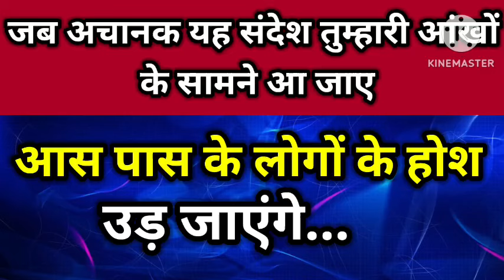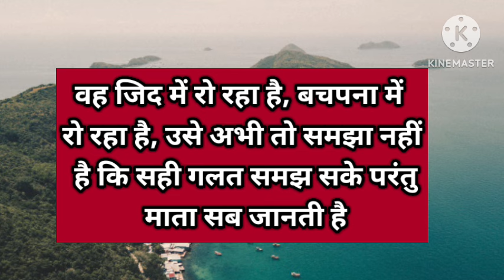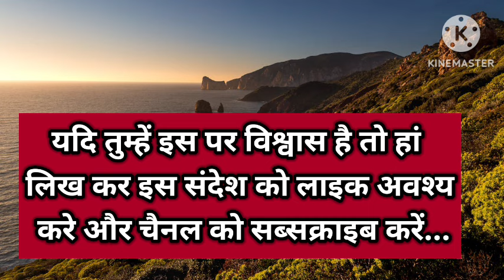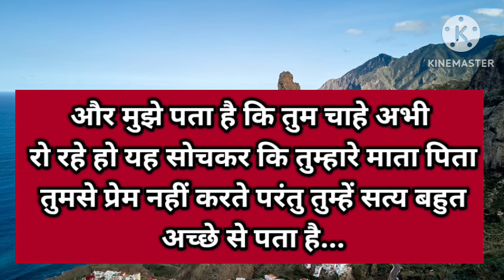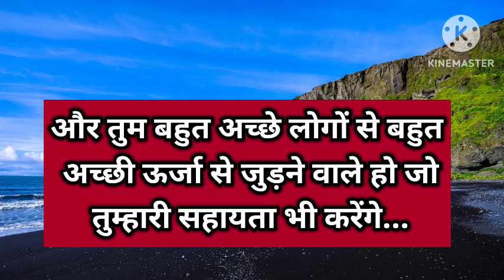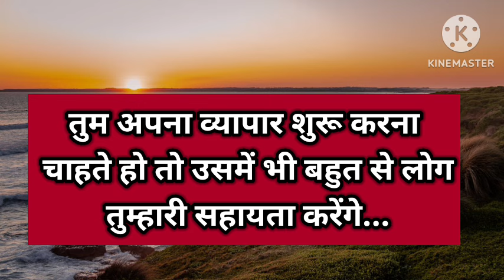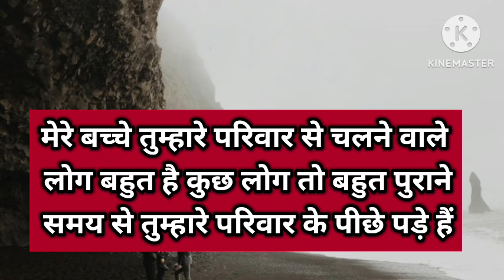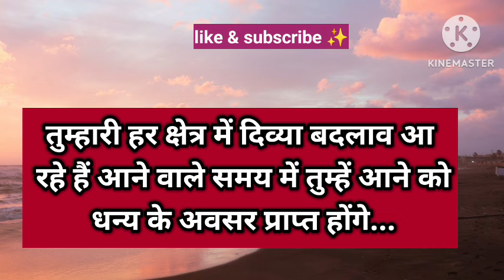जब अचानक यहां संदेश तुम्हारी आंखों के सामने आए समझ लेना 🧿।। Universe message